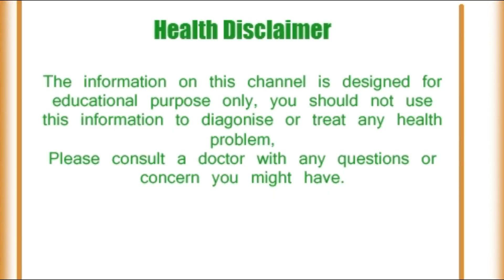पीपल के पेड़ से होते हैं ये 9 गजब के फायदे, चौक जायँगे आप ! Health benefits of Ficus religiosa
Peepal tree has great importance in Hinduism. It has not only been linked to the world of religion, but according to botany and Ayurveda, the peepal tree has been considered beneficial in many ways. We are telling you some similar health benefits from peepal tree. Let's know, 9 big benefits of Peepal tree -